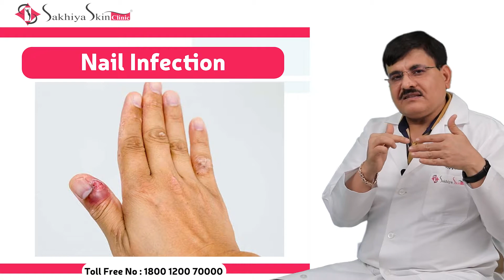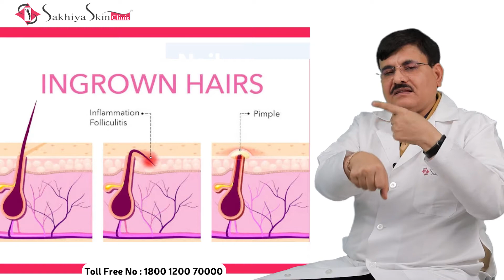Nail Care tips by Dr Jagdish Sakhiya | Sakhiya Skin Clinic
Did you know that cuticles serve a purpose! The cuticle seals moisture and environmental germs out of the body. This is why it’s very important to not pick at your cuticles.

Well taken care nails are sign are good health, they reflect the over health. That is why is it essential to look after them.

Many unpleasant conditions can be prevented through proper fingernail care.

Dr Jagdish Sakhiya educates us in this video about how to properly look after your nails.

If you see any changes like persistent swelling or pain, we advise you to visit a dermatologist.

Services offered at Sakhiya Skin Clinic:
- Aesthetics
- DermatoSurgery
- Plastic Surgery
- Hairloss
- Anti-aging
- Skin Diseases
- Hair Transplant
- Laser for Birth Marks
- Laser Hair Removal
- Pigmentation with Q-switch
- Glow Treatment
- Skin Tightening
- Acne Scars
- Tattoo Removal
- Medi Facial
- Vaser Liposuction
- PRP & Mesotherapy
- Nail Surgery
- Chemical Peeling
- Micro Blading & Pigmentation
- Dark Circles
- Botox & Fillers
- Thread Lift
- Keloid Treatment